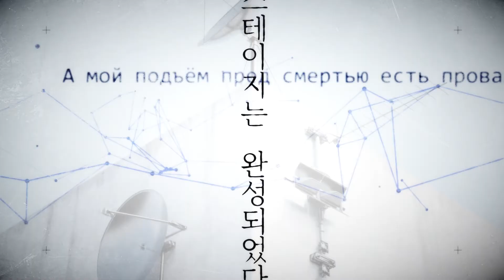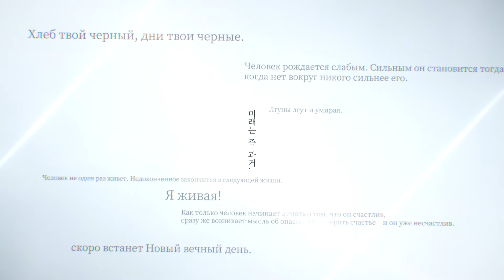역붕괴:베이커리작전 2차 PV